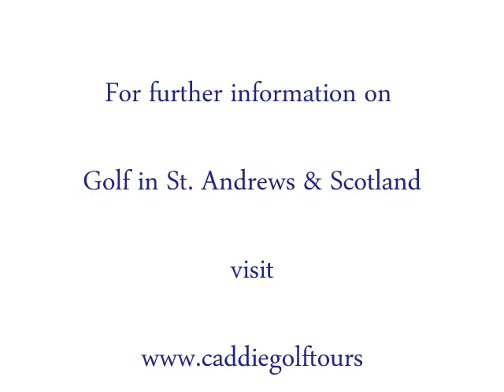The Old Course, St. Andrews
A photo journey over the historic Old Course in St. Andrews. Stunning pictures of the great golf holes, bunkers and iconic images from the unique Old Course in St. Andrews, Scotland.